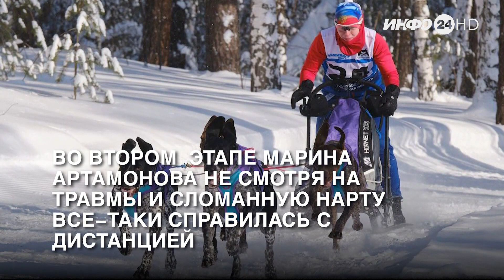Коротко за 18 февраля 2024 года